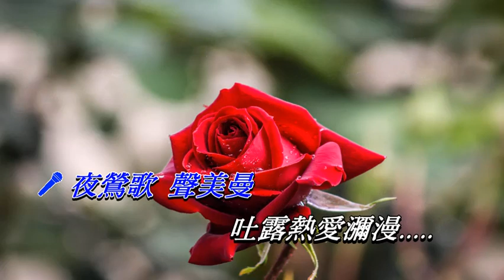情花開 宣萱‧羅嘉良〈對唱卡拉版〉